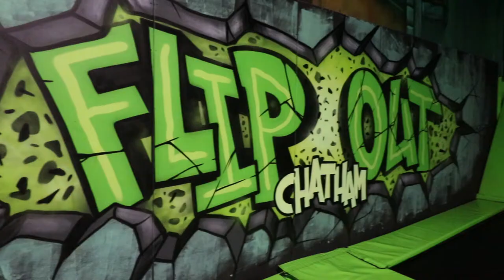Flip Out Chatham | kmfm Breakfast with Garry & Laura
Garry and Laura went down to Chatham to have a go at the new Flip Out trampoline park.